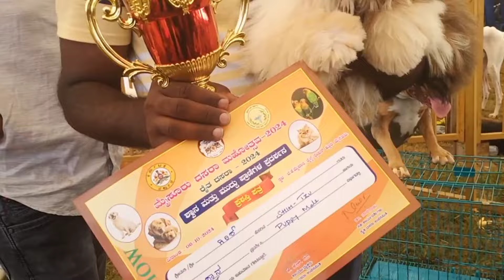ಮೈಸೂರು ದಸರಾ ಶ್ವಾನ ಮತ್ತು ಮುದ್ದು ಪ್ರಾಣಿಗಳ ಪ್ರದರ್ಶನ | Dog Show | ಬಹಳ ಅಪರೂಪವಾದ ದೇಶಿ ವಿದೇಶಿ ಶ್ವಾನ ತಳಿಗಳು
I Am not owner of any content which I used in my video all resource like picture or video from google or any other helpful site which help us to explain our video nicely or deeply so I create to my all work to google or any other sites. If i used any other's content then I will definitely credit to him thanks I hope all owner Understand to me if I used some content in my videos thanks again to all owners.

No animals were Harmed During Shooting Of this video